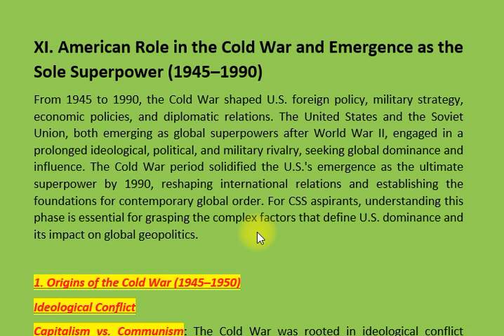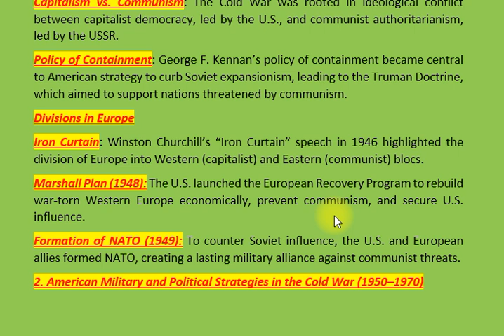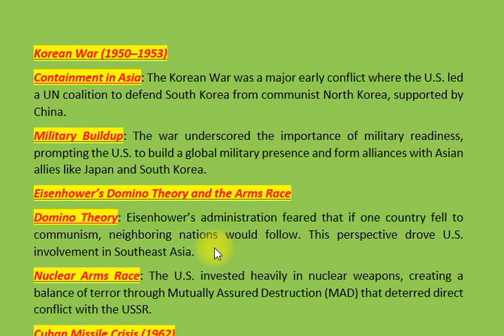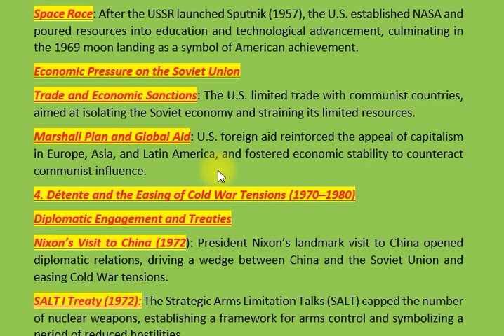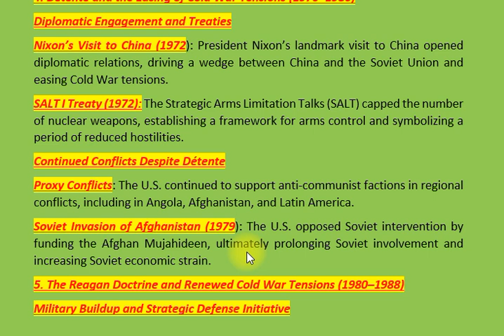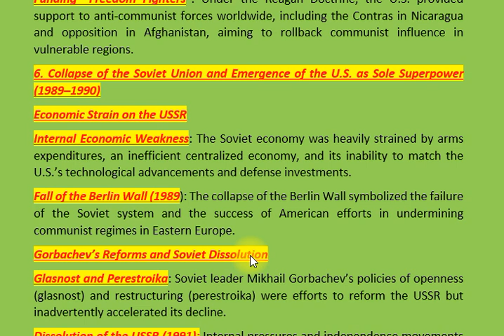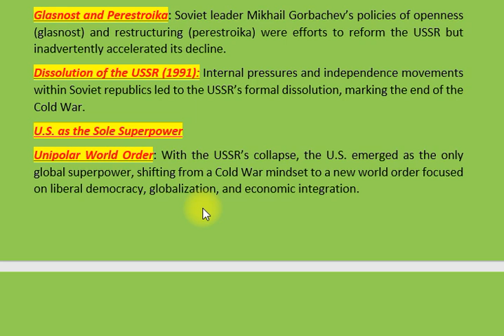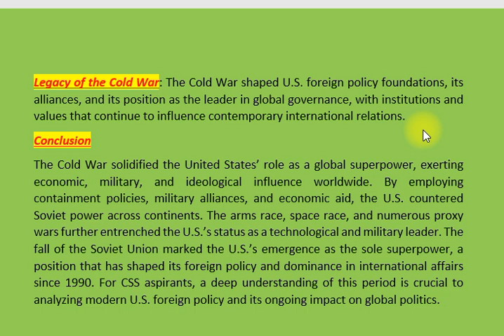XI. AMERICAN ROLE IN THE COLD WAR AND EMERGENCE AS THE SOLE SUPERPOWER (1945–1990) | CSS PMS TIMES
"In this video, we dive into the pivotal role of the United States during the Cold War from 1945 to 1990. Explore the ideological clash between capitalism and communism that defined global relations in the post-World War II era. Discover how the U.S. adopted the Truman Doctrine to contain Soviet expansion, leading to military engagements in Korea and Vietnam.

We’ll examine critical moments such as the Cuban Missile Crisis, where the world teetered on the brink of nuclear war, and the strategic maneuvers of détente aimed at easing tensions. Learn how the Reagan Doctrine reinvigorated U.S. commitment to anti-communist efforts globally, and how the economic strains on the Soviet Union led to its eventual collapse.

By 1990, the Cold War had reshaped international relations, establishing the U.S. as the sole superpower. Join us for an insightful journey through this transformative period in history and understand its lasting impact on contemporary global politics!
U.S. foreign policy